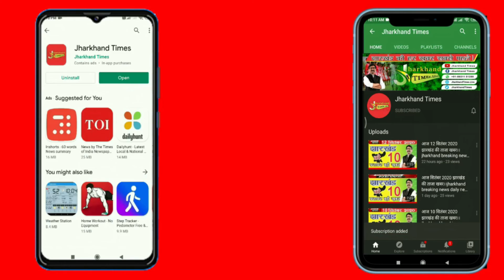Jharkhand Times : निकाय चुनाव पर मंथन किया गया !